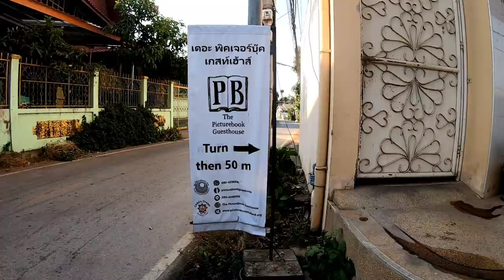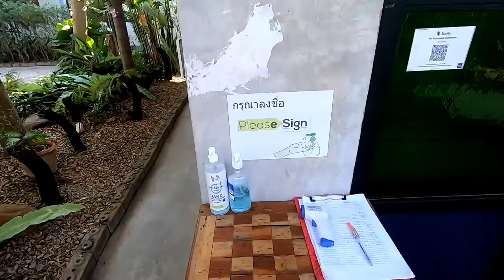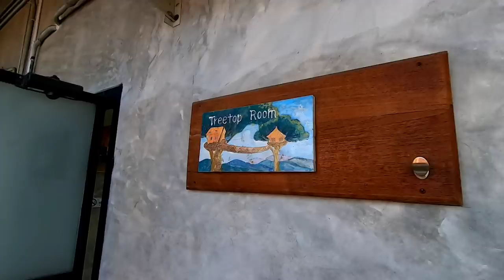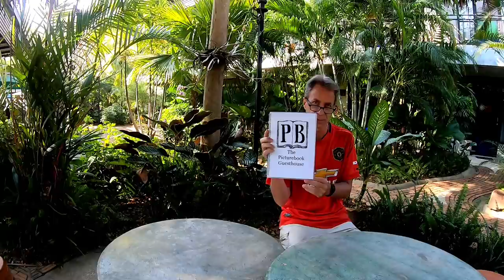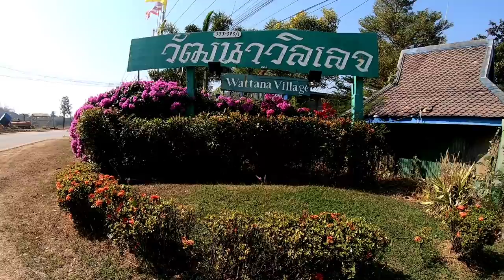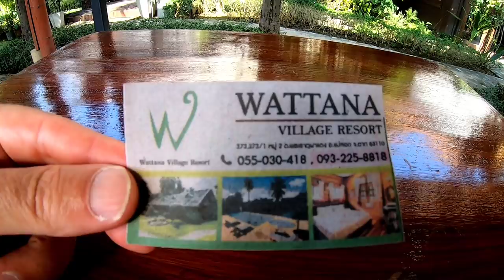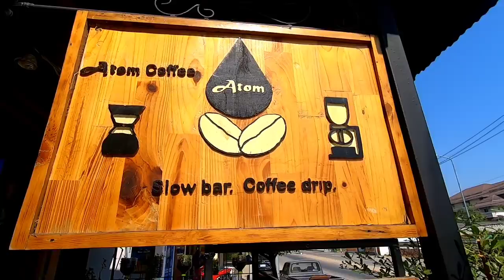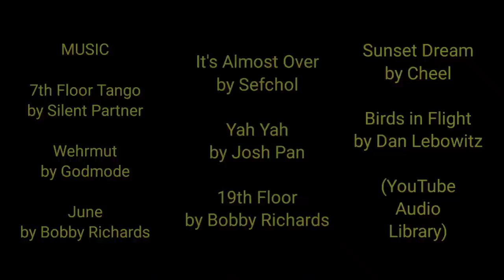Picturebook Guest House, Wattana Village Resort, Foresta Cafe & Hangout (Plus scootering & Pad Thai)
While scanning Google Maps of the Mae Sot area the other day, I spotted a coffee shop called the Foresta Hangout & Cafe. It looked to be in a pleasant setting, and I decided to hop on my scooter and check it out.

Along the way, I passed the Picturebook Guest House, and this is a place I'd wanted to visit for a while. So I popped in there to tour the grounds and a couple of the rooms. It's an unusual guest house and was well worth finding out about.

From the guest house, I continued my drive to the Foresta, but a few other places caught my eye: a water reservoir and the Wattana Village Resort. I took a look at those places as well.

I finally arrived at the Foresta Cafe & Hangout for my morning coffee. Did it become my new favorite coffee shop in Mae Sot? I'll leave that to the video to explain.

Back in Mae Sot, I took advantage of the exploring mood of the day to have lunch at a new place. I'd passed this combination coffee shop and restaurant a number of times on my trips to the Robinson Shopping Center. But this was the first time I'd gone inside to have coffee. The coffee shop section appeared to be called Atom Coffee. I'm not sure about the restaurant, since I only saw its name written in Thai. And I believe the restaurant specializes in Pad Thai. In fact, I think varieties of Pad Thai is the only dish it serves. I'm no expert, but I thought my Pad Thai was very tasty.

EQUIPMENT USED FOR THIS VIDEO:
Shot on a GoPro Hero 7 Black (X2)
Audio recorded with a Rode Wireless Go microphone
Edited on a Xiaomi Redmi Note 9 Pro smartphone using Kinemaster for Android

GRIPS and OTHER GEAR:
Ulanzi V2 GoPro Cage
GoPro Jaws Flex Clamp
GoPro Max Grip & Tripod